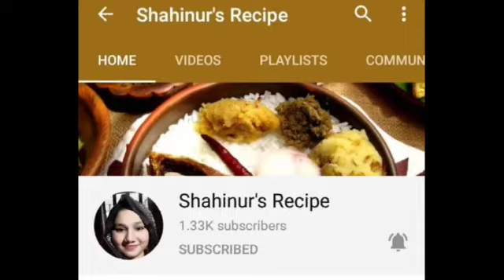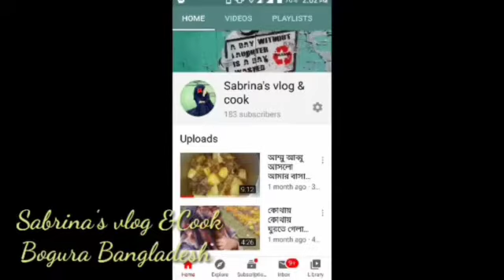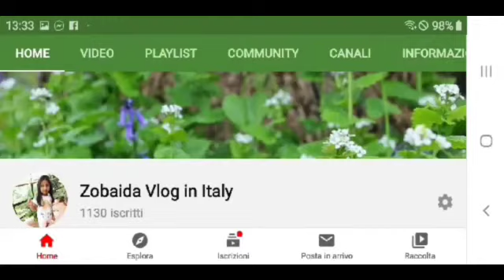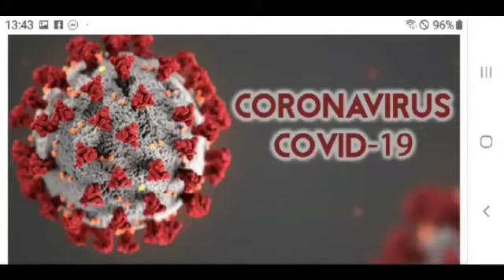ঘরে থাকুন নিরাপদে থাকুন # Stay Home Stay Safe # Group of Youtubers & viewers # Ahanafs cooking &fam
আসসালামু আলাইকুম।  পুরো পৃথিবী আজ করোনা (Covid-19) ভাইরাসে আতংকিত। আতংকিত নাহেয়
ঘরে থাকুন নিরাপদ থাকুন এটাই হোক আমাদের স্লোগান।  Stay Home Stay Safe #